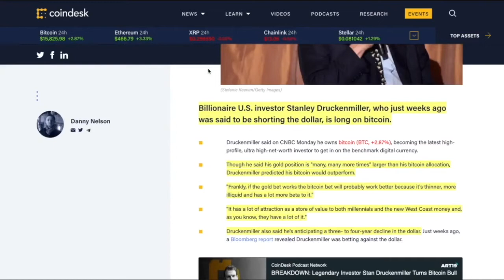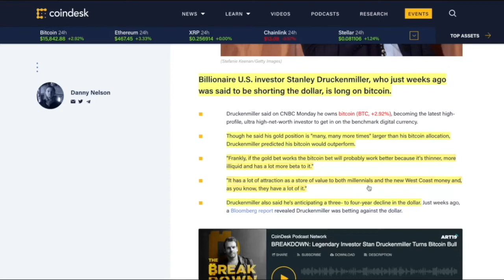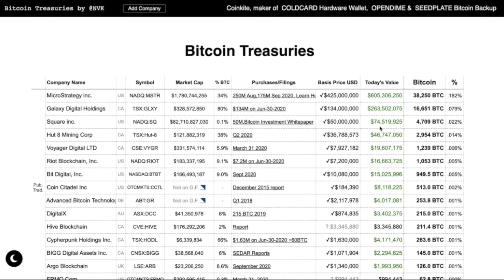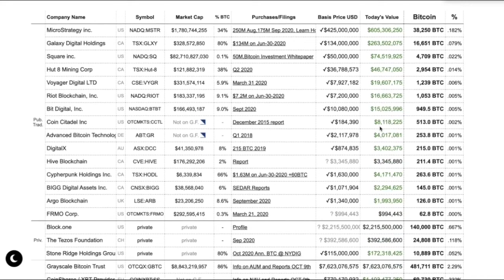BILLIONAIRE LEGEND Investor REVEALS He Owns BITCOIN & BELIEVES HEAVILY.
► DESCRIPTION: BILLIONAIRE LEGEND Investor REVEALS He Owns BITCOIN & BELIEVES HEAVILY.

●▬▬▬▬▬▬▬▬▬▬▬CRYPTO ESSENTIALS▬▬▬▬▬▬▬▬▬▬▬▬▬▬▬▬▬●

●▬▬▬▬▬▬▬▬▬▬▬▬▬FOLLOW D.A.N.▬▬▬▬▬▬▬▬▬▬▬▬▬▬▬●

and/or...

●▬▬▬▬▬▬▬▬▬▬▬▬▬▬AUDIO TRACKS▬▬▬▬▬▬▬▬▬▬▬▬▬▬●

●▬▬▬▬▬▬▬▬▬▬▬▬▬▬VIDEO TOOLS▬▬▬▬▬▬▬▬▬▬▬▬▬▬●

●▬▬▬▬▬▬▬▬▬▬▬▬▬EXIT STRATEGIES▬▬▬▬▬▬▬▬▬▬▬▬▬▬▬●

●▬▬▬▬▬▬▬▬▬▬▬▬RECOMMENDATIONS▬▬▬▬▬▬▬▬▬▬▬▬▬▬▬▬●